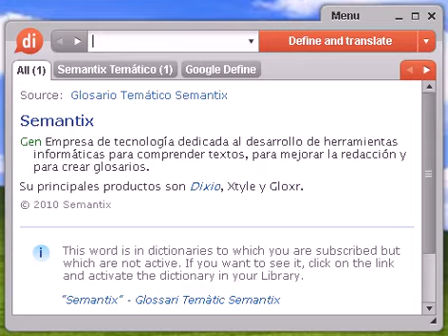Definición de vermú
vermú, diccionario, define, definir, significado, español, castellano, Dixio, vermús